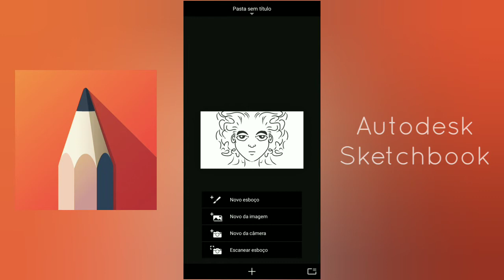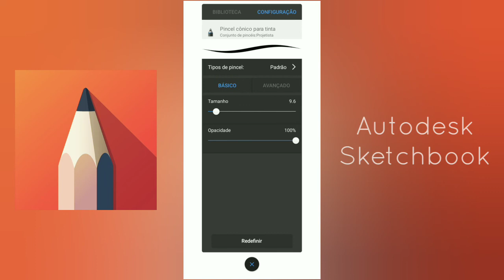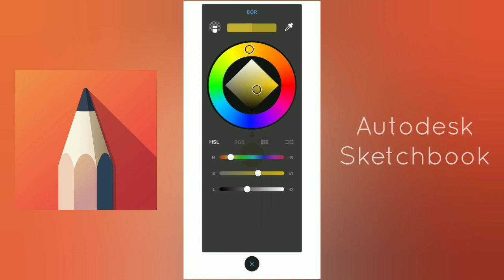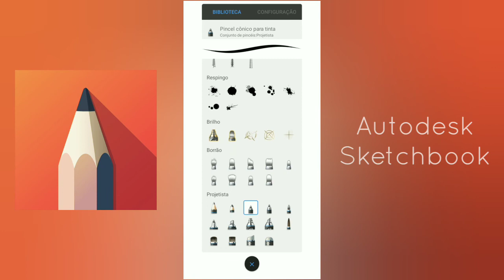Workshop de Férias: Desenho e Pintura - Desenho Digital com Celular - pt.3 - Sketchbook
Desenho digital com recursos mínimos utilizando um celular, visão geral do aplicativo Autodesk Sketchbook.
Educador: André Estavaringo